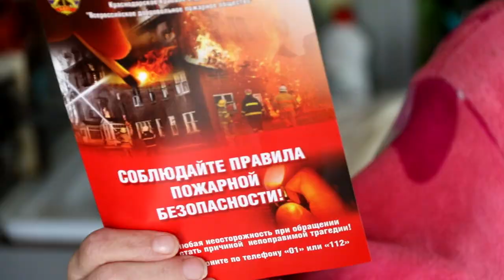В Анапе увеличилось количество бытовых пожаров и пострадавших в огне людей